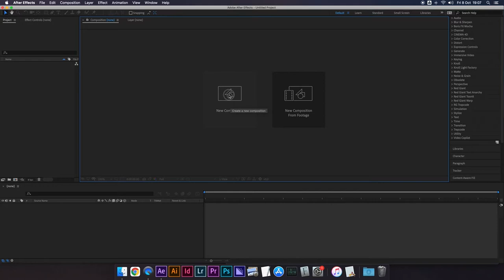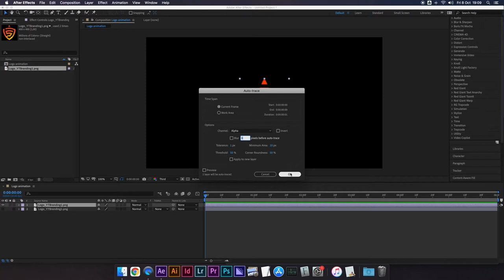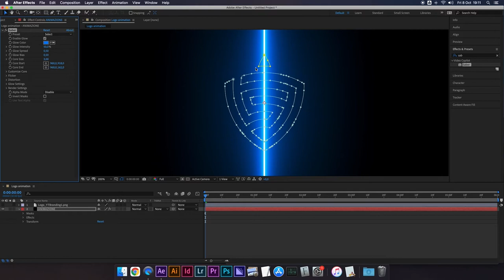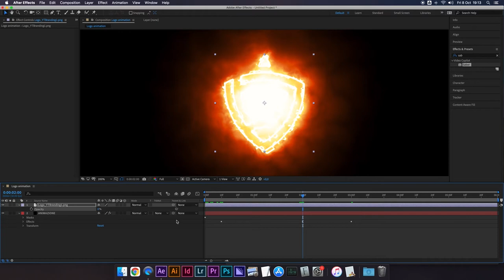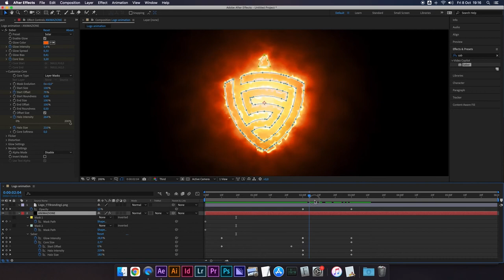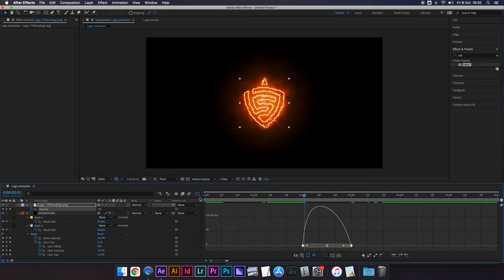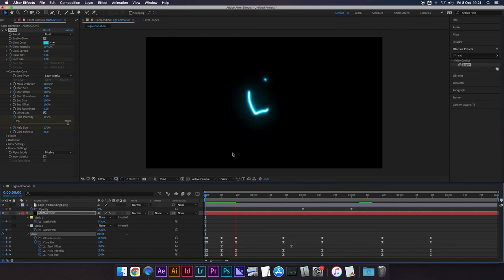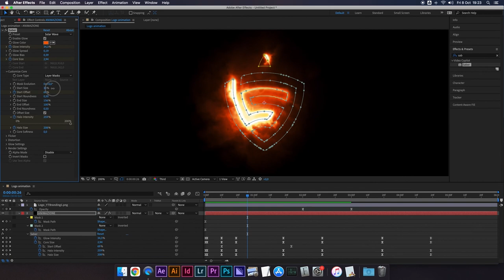After Effects Logo Animato con Saber Video Copilot | After Effects Animare Logo tutorial ita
After Effects Animare Logo!!! Come fare in poco tempo!

Vediamo come si anima un logo con After Effects e il plug-in SABER, scaricabile gratuitamente qui: t.ly/Aeiv

Se ti interessa la logo animation sei sul video giusto, oggi vediamo un giochino molto divertente da fare con After Effects e Saber di Video Copilot. Se hai domande sulla animazione logo After Effects, scrivi un commento!

LOGO ANIMATION con After Effects è un topic molto richiesto nel motion graphics e Saber Video Copilot è un plugin gratis che puoi scaricare subito! After Effects Logo Animato è un video che fa parte della mia serie toturial ita sulla suite Adobe.

👇🏻Plug-in Saber:
t.ly/GOJ8

🎙️ Rode VideoMicro

Chapters:
0:00 - Intro
0:40 - La sessione di After Effects
1:45 - Auto-trace con After Effects
3:10 - Plugin Saber di Video Copilot
4:44 - Personalizzare l'animazione
5:07 - Transizione logo animation
12:53 - Opacity per concludere l'animazione
13:30 - Tocchi finali